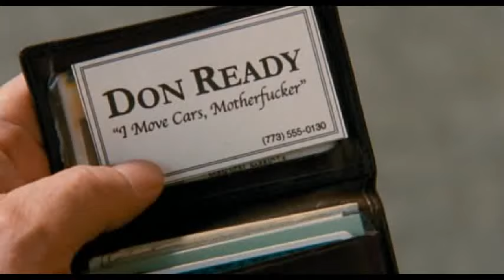Isso que é bom vendedor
Clip do filme  Carros Usados Vendedores Pirados